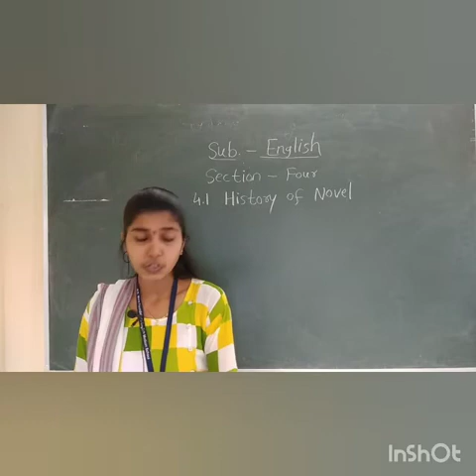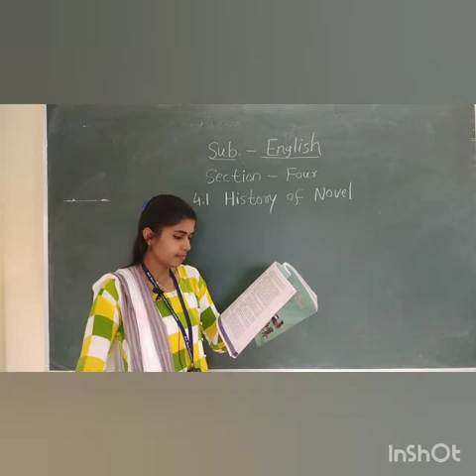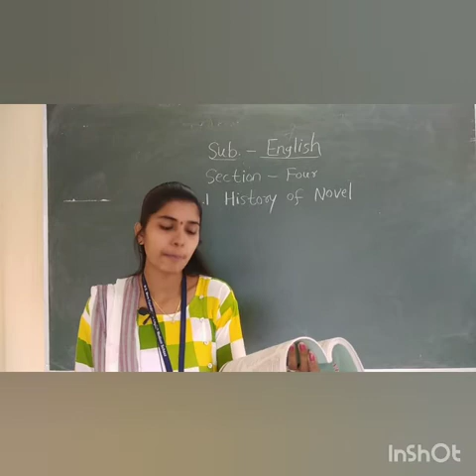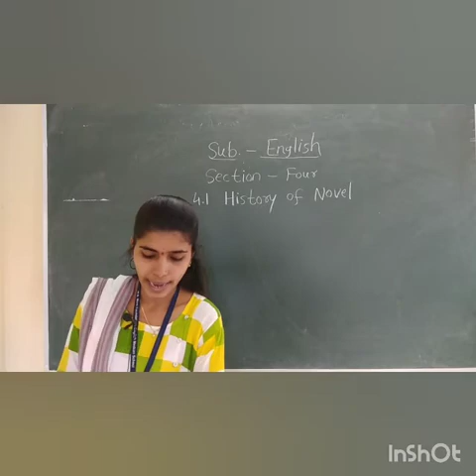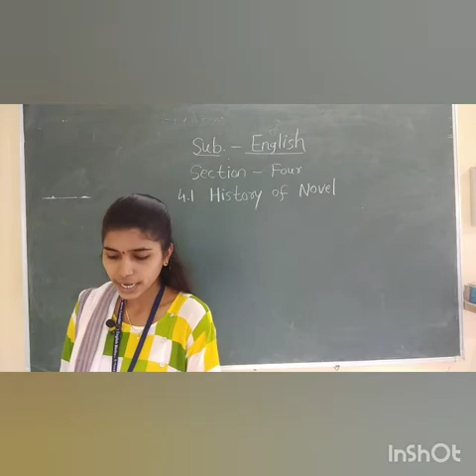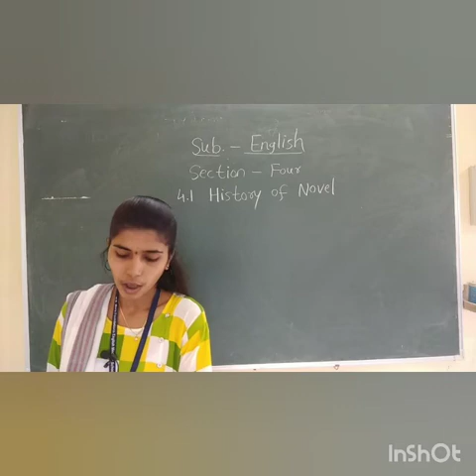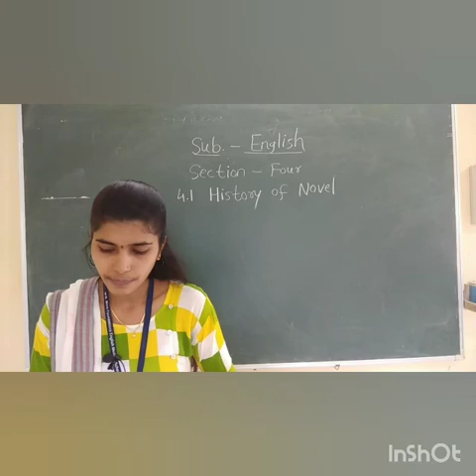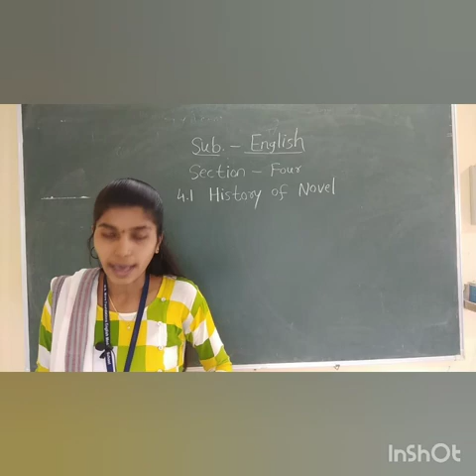English - 12th English / Chapter 4 / Lecture 2 / Miss. Leena More